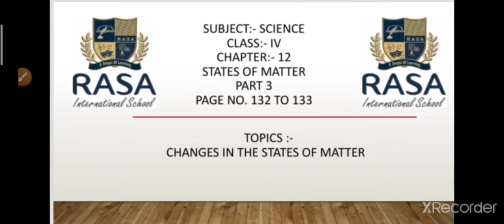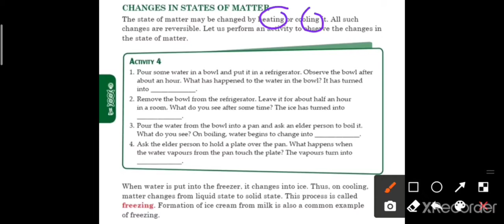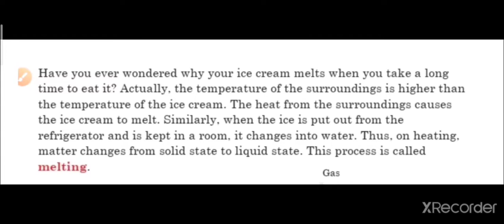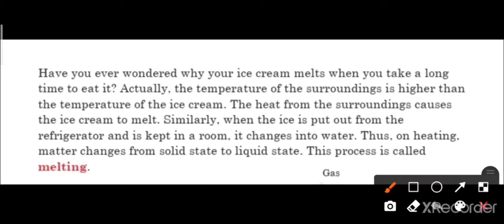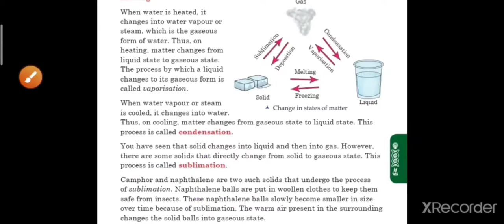SCIENCE CLASS IV CHAPTER 12 states of matter Part 3 PAGE NO. 132 and 133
1. Title: CLASS IV  CHAPTER 12 states of matter Part 3
2. Description:
Change in the states of matter
 3. Tags: